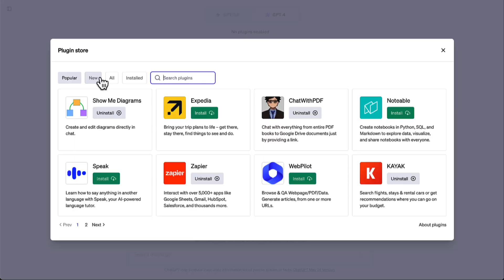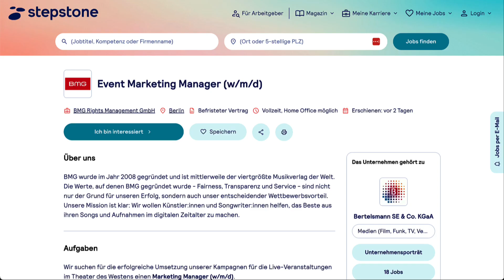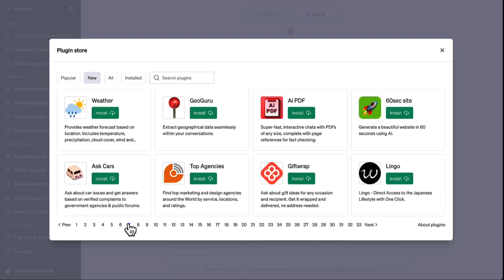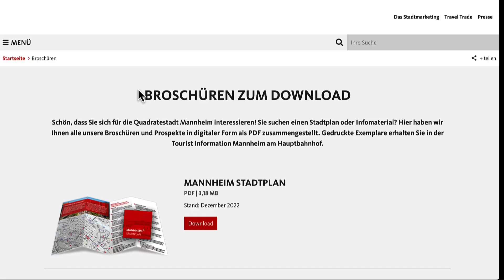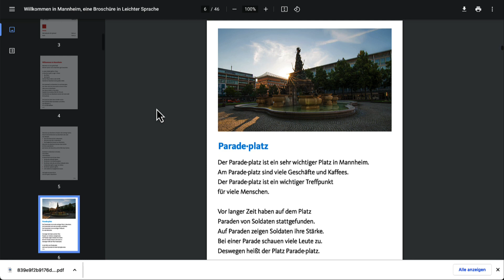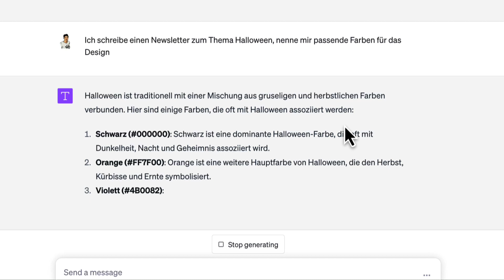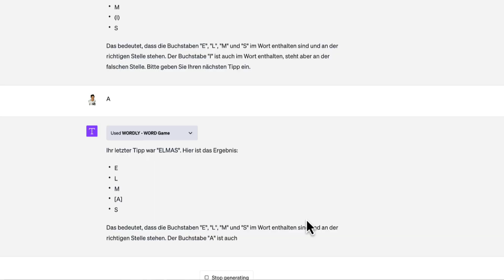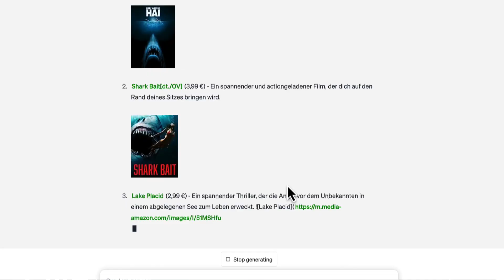🔥9 ChatGPT Plugins die alles verändern! (Update)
💻 In diesem Video zeige ich dir 9 neue ChatGPT Plugins. Seit meinem letzten Video habe ich mir über 200 Plug-ins angeschaut und das sind die beeindruckensten.

⭐️ Du hast Lust auf weitere Informationen? Trage dich in meinen Newsletter ein.